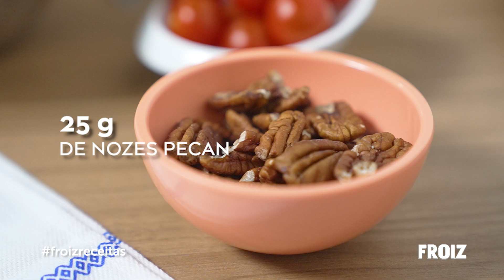Arroz com lentilhas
Uma deliciosa e refrescante receita para o verão.